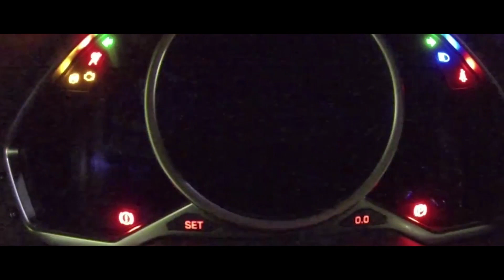Sinfonía de la destruccion